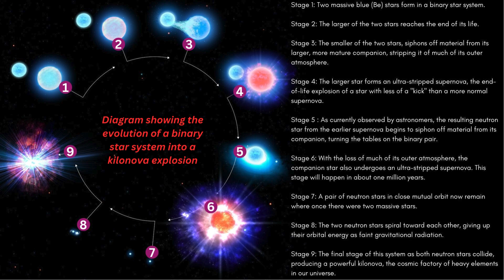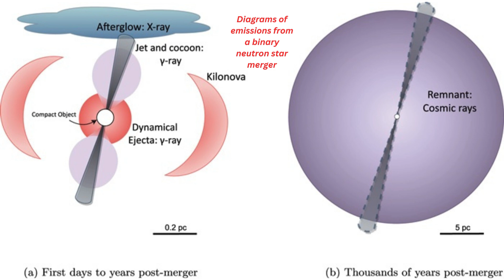How Dangerous are Kilonova?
A kilonova (also called a macronova) is a transient astronomical event that occurs in a compact binary system when two neutron stars or a neutron star and a black hole merge.